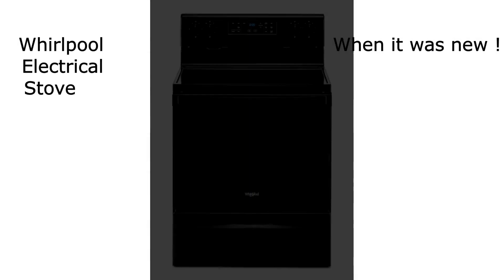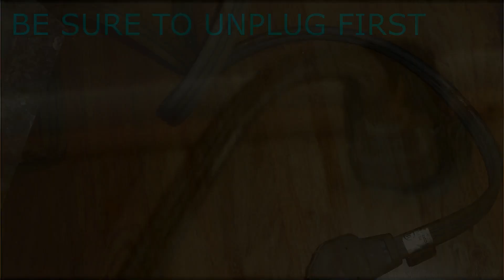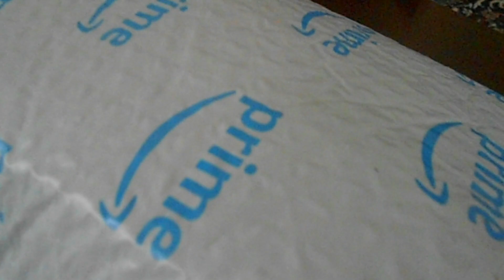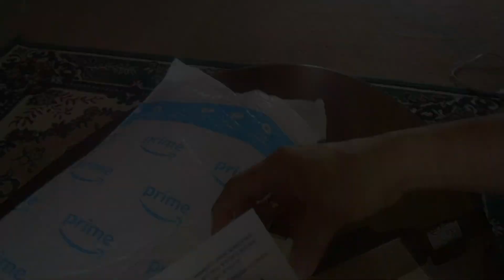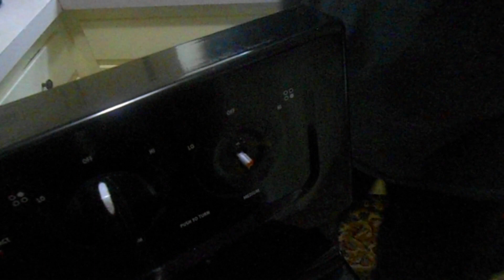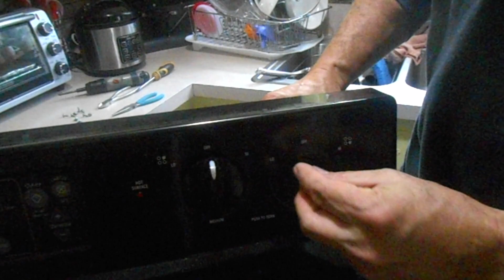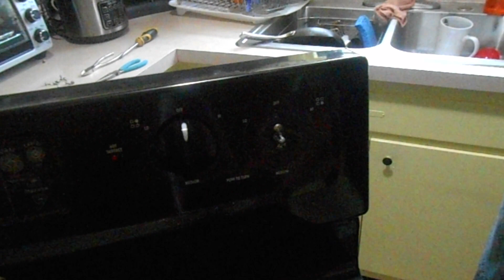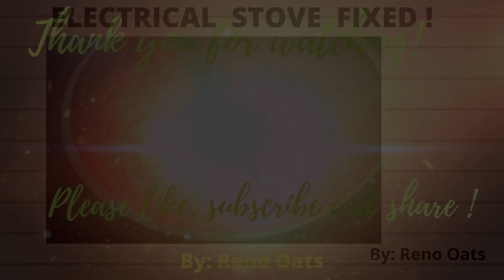How to Fix Electrical Stove Switch 2020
This burner switch kit sends voltage to the surface element coil and it controls the stove top surface burner. If the following symptoms occur, installing the switch could be the solution to the problem: surface element not heating, overheating, or inconsistent heating. Usually, if the element is not defective, that is a sign there is an issue with the switch. The kit comes with several insert sizes, and includes screws as well. The tools needed for this project are a nut driver, pliers, and screwdrivers.